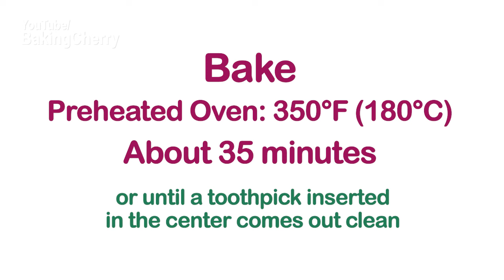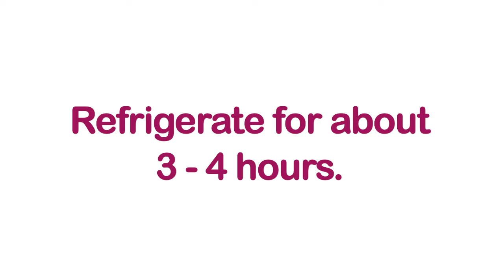PECAN Layer CAKE - Creamy and Delicious! | Dessert Recipe | Baking Cherry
Are you looking for a delicious and unique cake recipe that's sure to impress? Then this Pecan Cake is the perfect choice! It starts with a fluffy chocolate cake, moistened with cocoa syrup and filled with creamy pecan custard. Then it's frosted with a silky smooth chocolate buttercream made from condensed milk, and finally decorated with some toasted pecans for an extra crunchy texture. Not only does this dessert look amazing, but it tastes even better - so don't miss out on trying this one!

✓ Enable subtitles for your language in the video description.

0:00 - Intro
0:26 - Chocolate Cake
2:27 - Cocoa Syrup
3:05 - Pecan Custard
4:53 - Assembling the Cake
6:33 - Chocolate Buttercream
9:19 - Decorating the Cake
9:57 - Serving and Eating the Cake

🍒Products:
- Cake Pan 7 x 3 Inch with Removable Bottom
- Digital Kitchen Scale
- Stainless Steel Whisks
- Heat Resistant Silicone Spatula Set
- Cake Scraper
- Hand Mixer - Similar
- Measuring cups
- Measuring Spoons

Ingredients:

For the Cake:
3 large eggs at room temperature
3/4 cup (125g) Brown sugar (or white sugar)
3/4 cup (180g) Plain yogurt at room temperature
1/3 cup (75g) Vegetable oil (any flavorless vegetable oil like canola, corn, or sunflower)
1 tsp (5g) Vanilla
1 + 1/3 cup (160g) Plain flour
1/4 cup (22g) Unsweetened cocoa powder
2 tsp (8g) Baking powder
1/4 tsp (1g) Salt

For the Syrup:
2 Tbsp (35g) Sweetened condensed milk
1 or 2 tsp Unsweetened cocoa powder
2/3 cup (160g) Water

For the Pecan Custard:
1 cup (240g) Milk
3 Tbsp (25g) Cornstarch
1/2 cup (150g) Sweetened condensed milk
1 tsp (5g) Vanilla
3/4 cup (90g) Ground pecans

Chocolate Buttercream:
2/3 cup (100g) Semi-Sweet or milk chocolate, chopped or chips
2/3 cup (150g) Unsalted butter at room temperature
1/2 cup (150g) Sweetened condensed milk at room temperature

Decoration:
Toasted pecans

Cake, recipe, cake recipe, pecan cake, chocolate and pecan cake, dessert recipe, recipe with pecans, layer cake recipe,